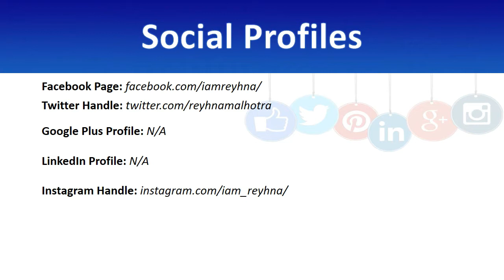Reyhna Malhotra Contact Details, Residence Address, Phone Number, Email ID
This video consists famous Indian actress Reyhna Malhotra contact number, Reyhna Malhotra residence address, office address, phone number, mobile number, WhatsApp number, personal contact, landline number and email ID etc. People who are searching, how to contact Reyhna Malhotra or finding the way to connect with her official staff to meet or any other help. This video can help them out.